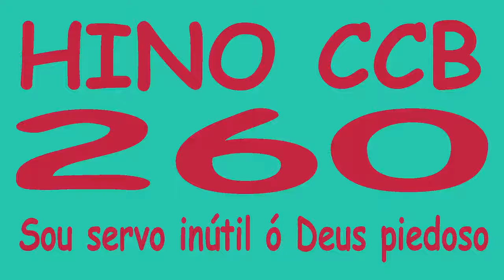Hino Sou servo inútil ó Deus piedoso (260) // Silvana ft. Vany Magalhães e Edson Joinville